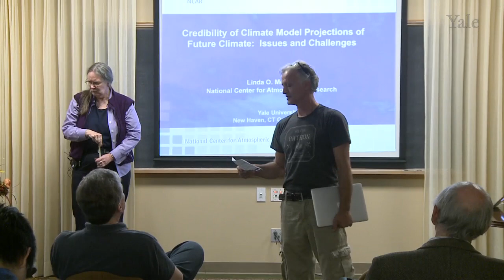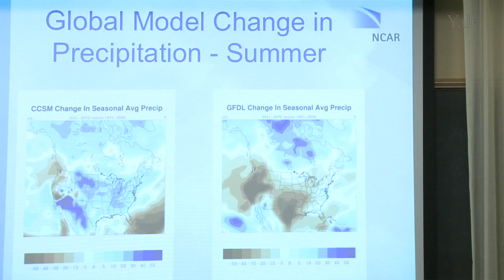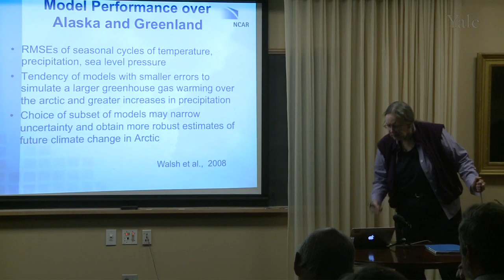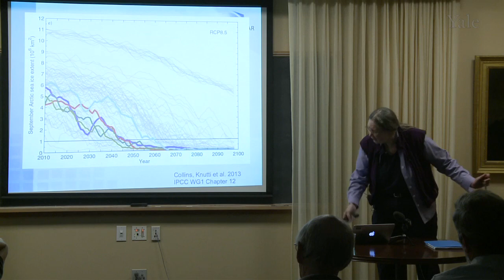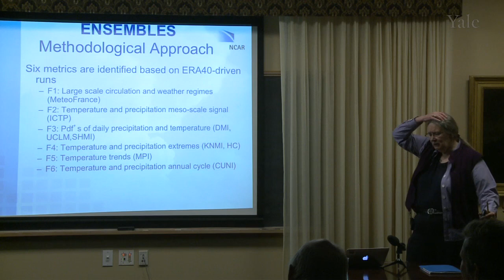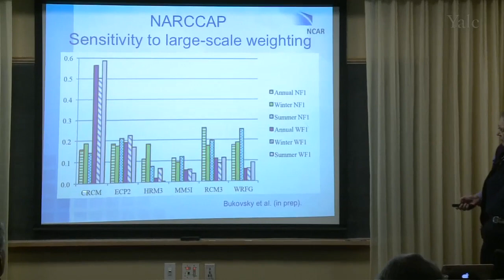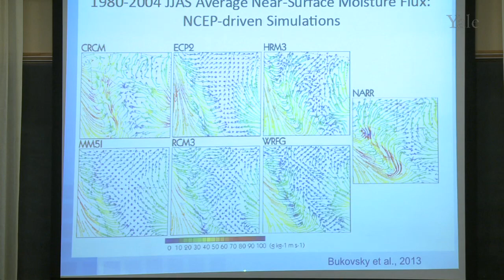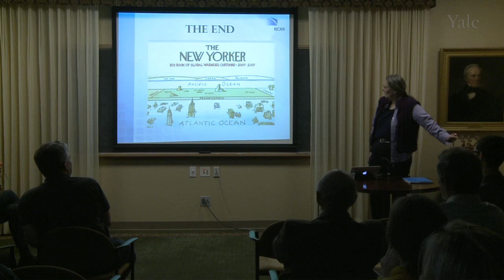Credibility of Regional Climate Model Projections of Future Climate: Issues and Challenges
The issue of credibility of regional climate model simulations of the future has been discussed for a long time, but concern about how to properly quantify the relative credibility of different simulations has become of considerable interest over the past decade. One can discuss credibility from the point of view of climate models in general (e.g., what does it mean to have reliable projections of future climate change) or from the point of view of a particular ensemble of models (e.g., should we have more confidence in certain ensemble members (as opposed to others) based on some evaluation metric). It is also related to the concept of "added value" regarding regional climate model simulations. This is a an important issue in quantifying uncertainty, since differential credibility often leads to differential weighting of climate model results, and differential weighting is often used when producing PDFs of regional climate change (e.g., for seasonal temperature, precipitation, or both simultaneously). Basically there are three traditional positions that can be taken: 1) continue with the "ultra-democracy" approach, (i.e., one model one vote), which has been the standard approach in the IPCC, 2) eliminate simulations that are believed to be too poor in quality to contribute any useful information about future climate; or 3) differentially weight the various simulations based on some metric of simulation quality. In the extreme, method 3 can become indistinguishable from 2 if some models are down-weighted to the point of essentially exerting no influence over the final measures of uncertainty. In this talk I will discuss these various methods in the climate literature as well as suggest an additional approach to establishing credibility that is more climate-process based and provide examples of this from the North American Regional Climate change Assessment Program (NARCCAP).

Linda Mearns has served as lead or co-convening lead author on several Intergovernmental Panel on Climate Change reports and shared in the 2007 Nobel Peace prize. Mearns is director of the Weather and Climate Impacts Assessment Science Program and a senior scientist in NCAR's Institute for Mathematics Applied to Geosciences.